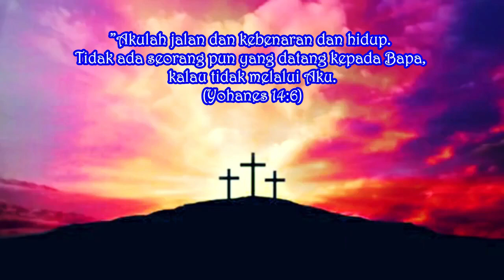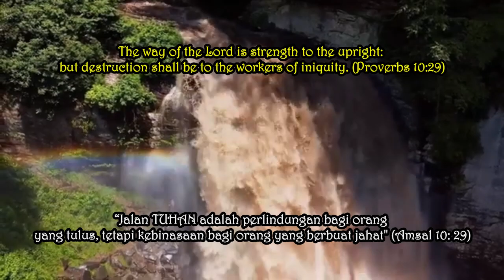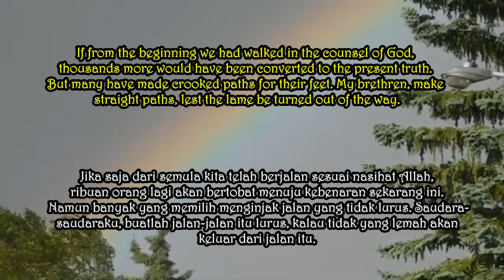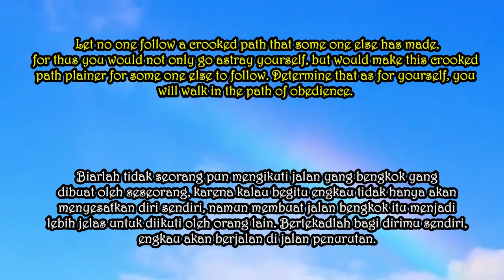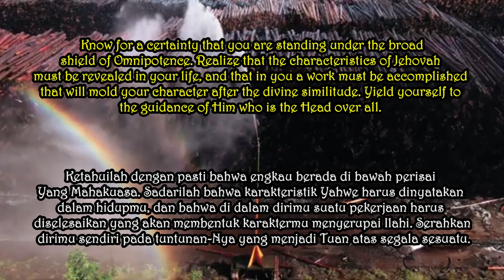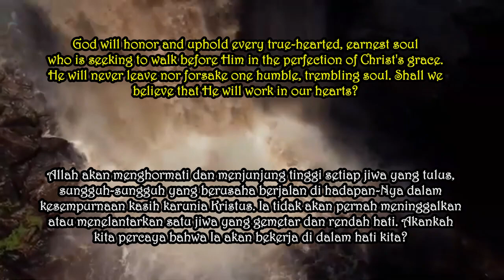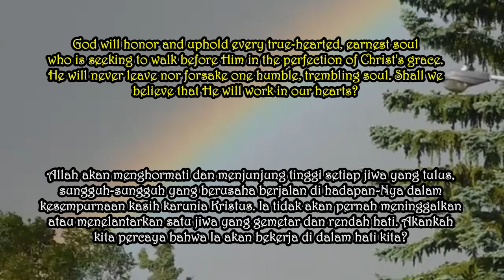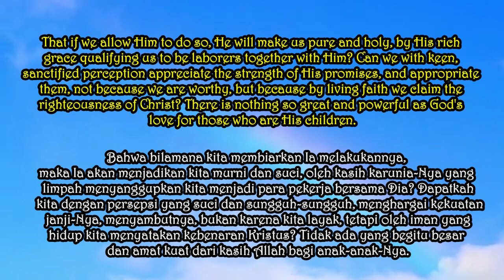UNTUK BERJALAN PADA JALAN-NYA. Renungan Pagi. Minggu, 4 Juli 2021. Eps 983